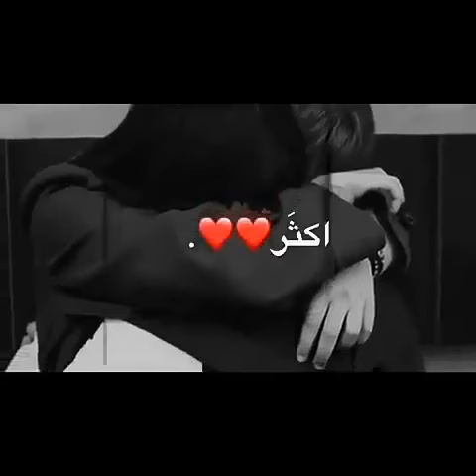وهبني العمر كله وش ابي اكثر😢💙💙💙💙